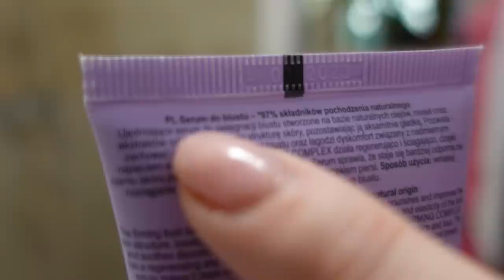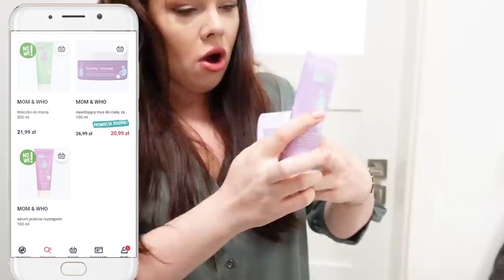Twoje dziecko ZJADA KOSMETYKI! Gdy zobaczysz na drodze eLkę.... #093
Kochani odnośnie balsamu do brzuszka, aby uniknąć nieporozumień: nie używałam go w trakcie ciąży użyłam go kilka razy gdy brzucho się "kurczył".  Produktu do piersi używałam podczas karmienia i używam teraz, gdy piersi się już zmniejszają i wracają do stanu sprzed ciąży :)